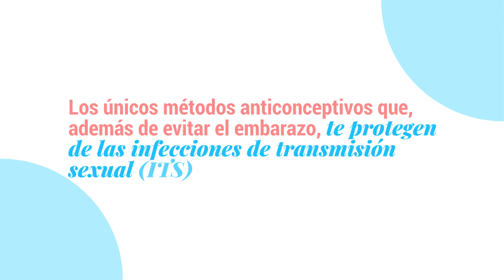Diferentes y diversos - Tod@s tenemos los mismos derechos: métodos anticonceptivos de barrera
En el diadelosenamorados te recordamos que amar también es cuidar.

Tené en cuenta que, de todos los métodos anticonceptivos disponibles, el preservativo no solo previene embarazos no intencionales, sino que el único que te protege de las infecciones de transmisión sexual (ITS).

Además son de distribución gratuita en el sistema público